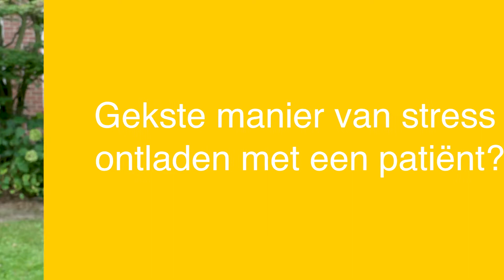KIJK MEE | Afdeling psychiatrie | UMC Utrecht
Kijk mee, leer ons wat beter kennen en wie weet werk jij binnenkort in ons gezellige team?